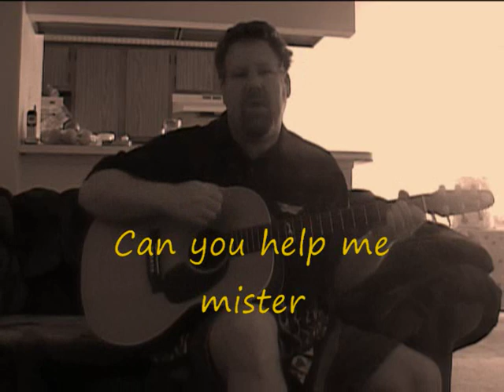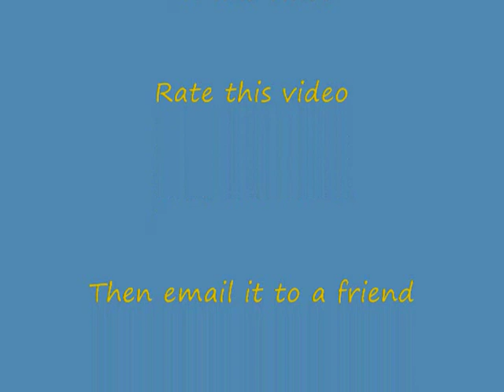Voodoo Witch Doctor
Original Music and Video by Marshall Cook